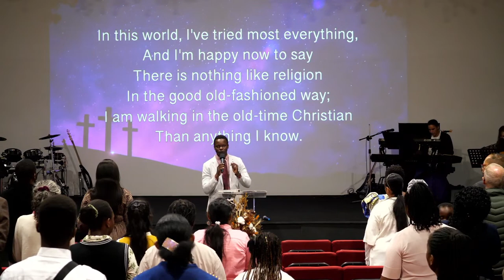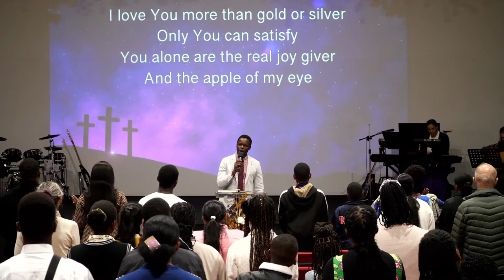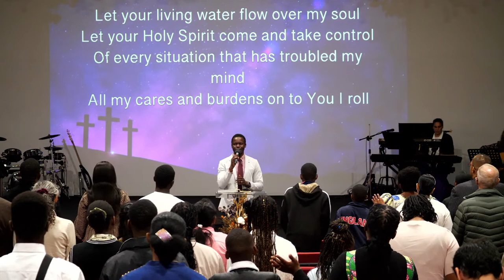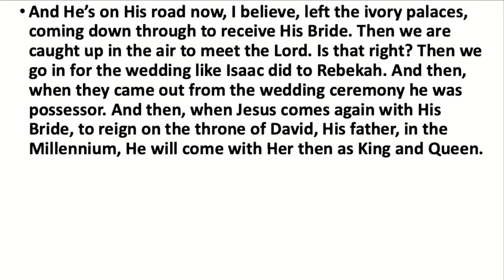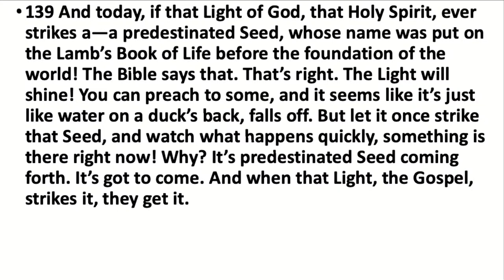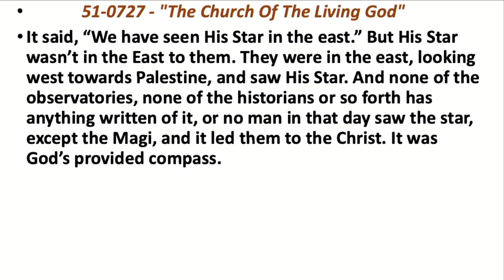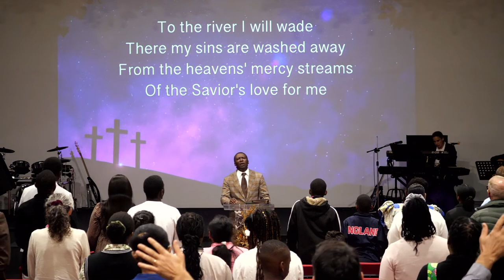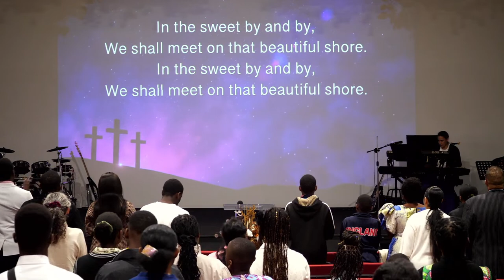Pastor Micheal - The Mystery Of Rebekah, Eliezer And Isaac - 30.04.2023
Sunday Afternoon livestream Service.